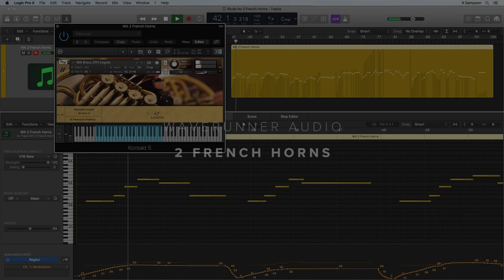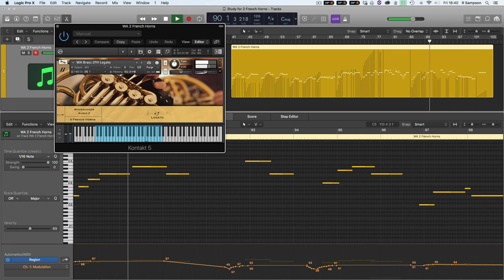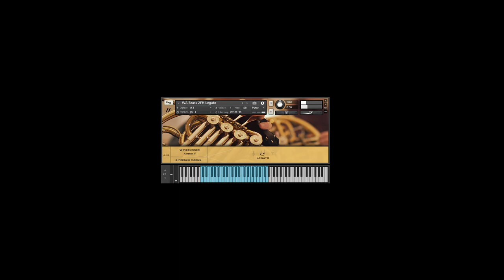Waverunner Audio // 2 French Horns Play-through